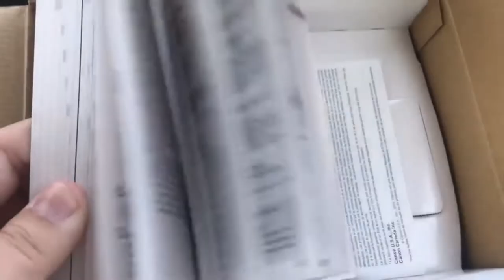LA SORPRESA MÁS GENIALLL DE ESTE CANAL|| STORY TIME by SusanaGlam 💖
Hola mi gente linda, cre que este es el video que mas he esperado poder grabar para ustedes. Con este video les quiero enviar un mensaje, muvhas veces tenemos el deseo de hacer o lograr algo y lo unico que encontramos son excusas; que si no tengo los recursos, que si paso mucho trabajo, que si no es el backgraound adecuado, que si, que si, que si. Con este video les demuestro que cuando se quiere hacer algo los recursos no son una limitante sino tu mismo, hoy puedo decir que con ESTA SORPRESA, voy a poder trtanajar de manera mas consistente y con una calidad y con un campo de alcance que antes mis recursos limitaban pero no el fuego que hay en mi alam por compartir con ustedes, BESOTES Y RECUERDA QUE TU ERES TU UNICO LIMITE, la mente es lo mas poderoso que DIOS nos otrogo, usala a tu favor con pensamientos de poder y positivismo.